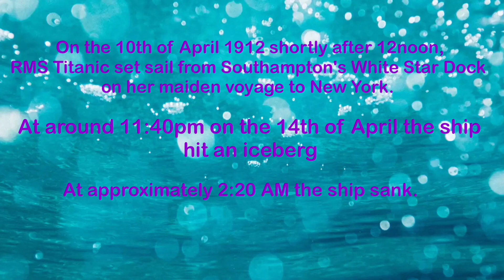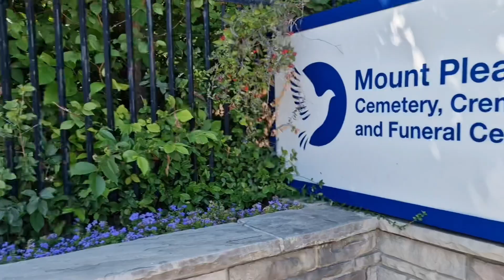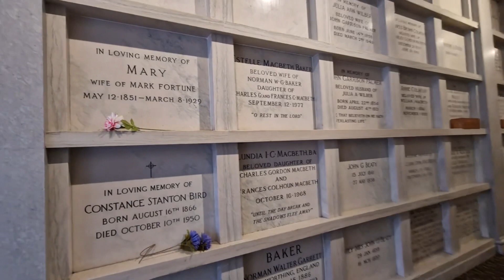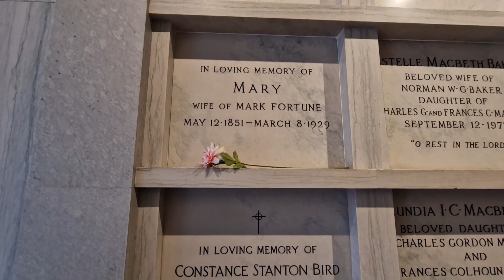Titanic Survivors Emma Bliss and Mary Fortune. I visit their final resting places.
I am not a professional filmmaker/editor/public speaker.

I just like to share the places I visit and things I learn about people/places along the way.